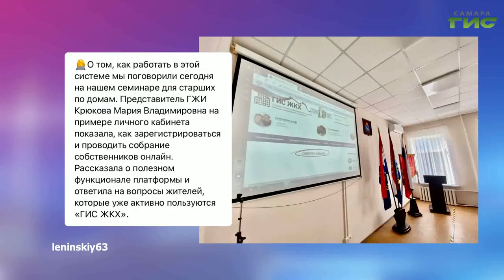О чем пишут в самарских Telegram-каналах